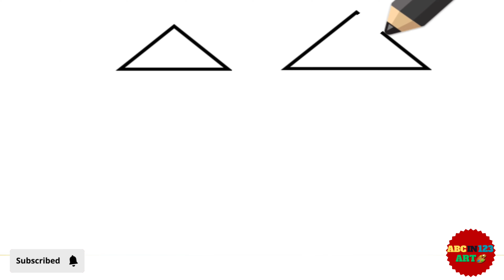Castle Drawing | how to draw a castle | how to draw a castle tower | castle toddler drawing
Castle Drawing | how to draw a castle |
how to draw a castle tower | castle toddler drawing